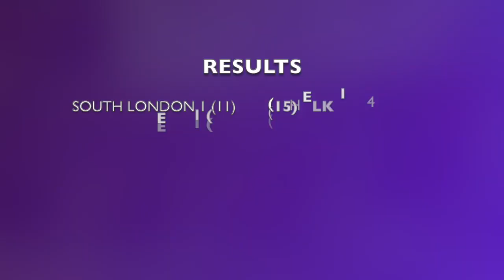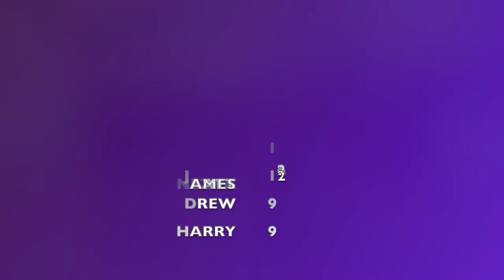ELK 1 Highlights - Season So Far 2023/24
Music from Uppbeat (free for Creators!)